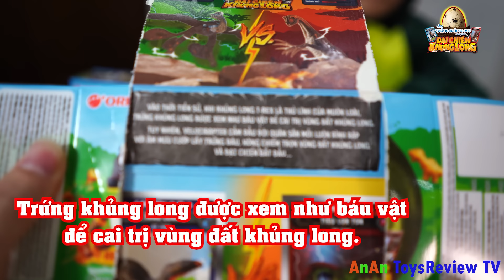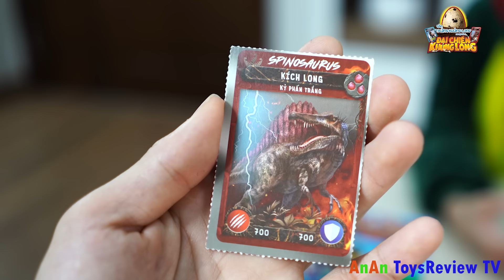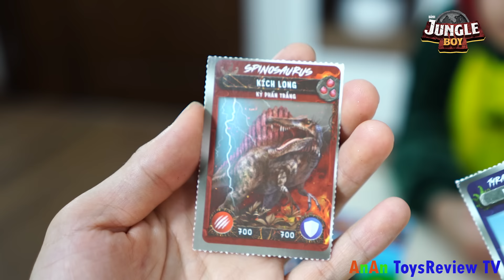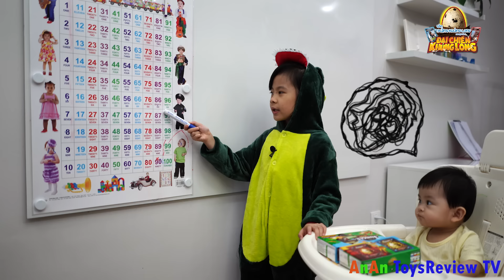Tập 1: Ăn Bánh Khủng Long Jungle Boy Săn Thẻ Cực Hấp Dẫn 💎 AnAn ToysReview TV 💎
Mua bảng chữ cái, chữ số Tiếng Anh - Tiếng Việt ở SHOPEE nè: